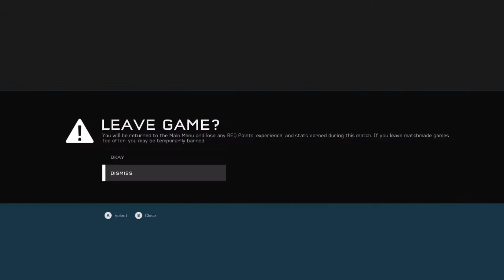Pink Floyd in Mexico?! [Halo 5 Session w/ Wesley Scrub]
Sometimes the Scrub is being either a pure kunt, or just the hilarious weed-dude from your neighborhood.

            | Kamex - Undertale Heartache Re-Orchestrated